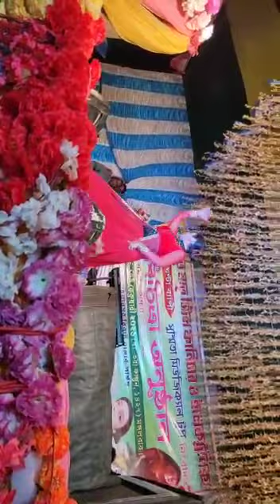সুন্দর স্বর্ণালী সন্ধ্যা মেঘনা হালদার নাইট